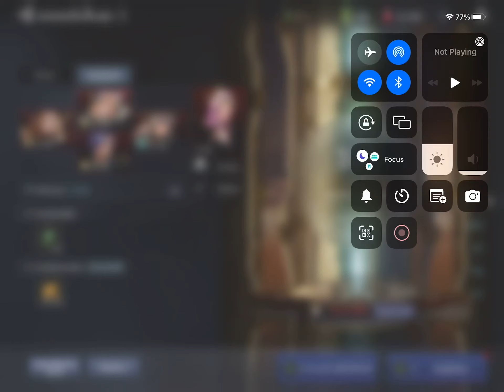หอคอย 101-105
หอคอยชั้น 101-105